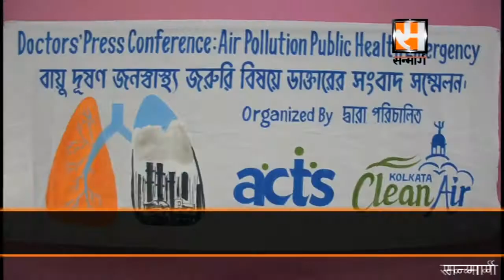Doctor Press Meet on Kolkata Air Polution